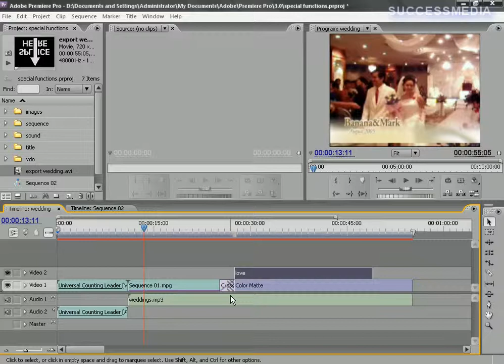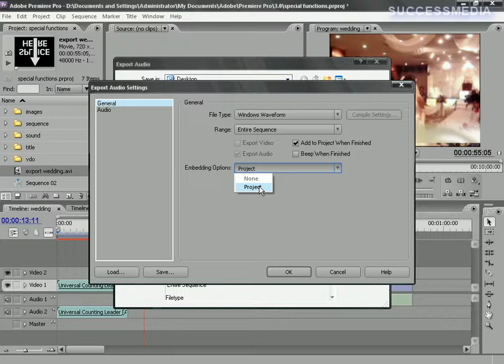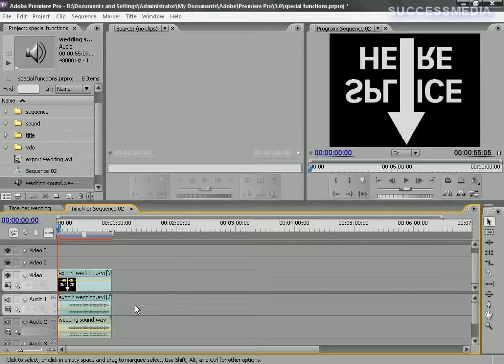Premiere Pro CS3 บทที่ 11/12 ตอนที่ 4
Premiere Pro CS3 บทที่ 11/12 การ Export เพื่อเผยแพร่วีดีโอ ตอนที่ 4 การ Export ไฟล์เสียง